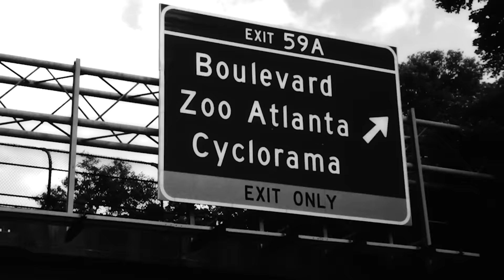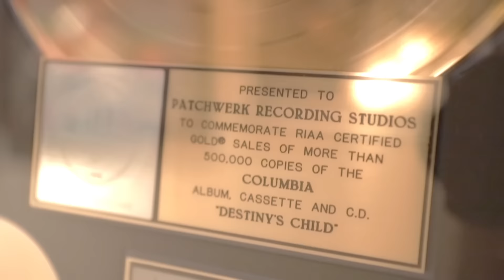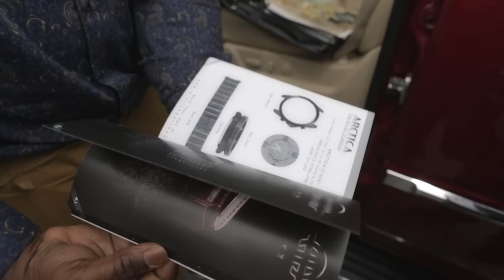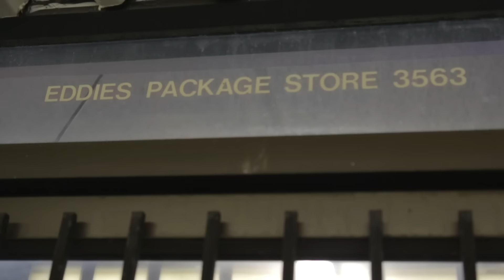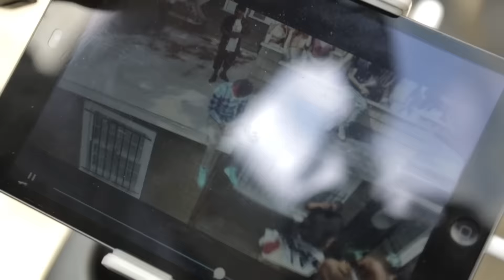Rim'K - Monster Documentaire Atlanta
1er Single de MONSTER disponible depuis le 2 Septembre : Everyday feat. Rich Homie Quan